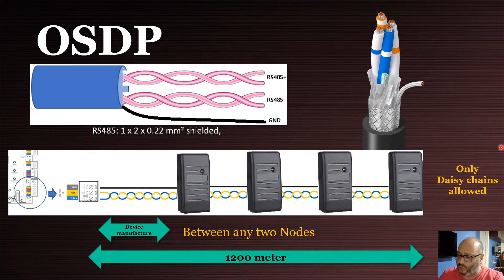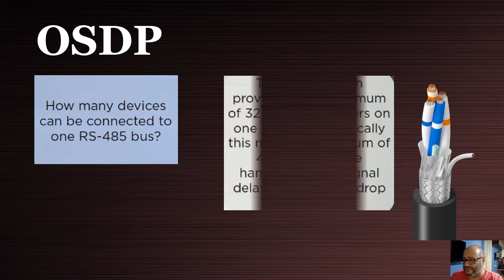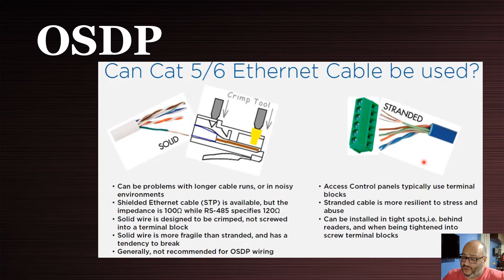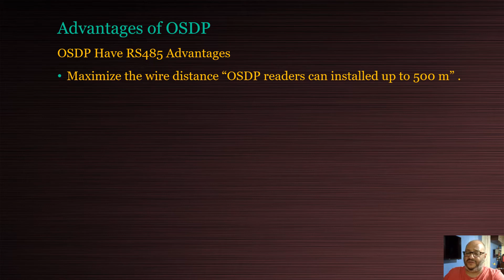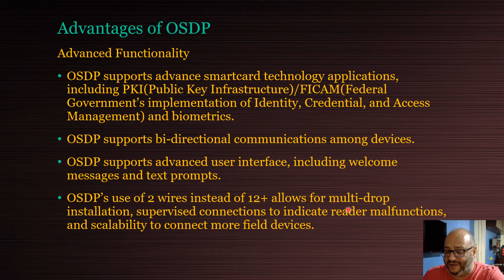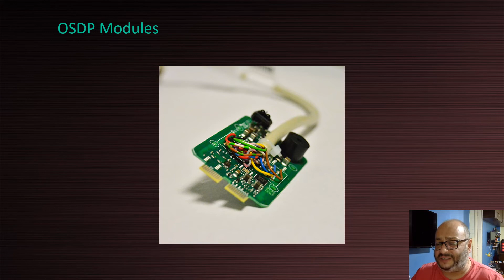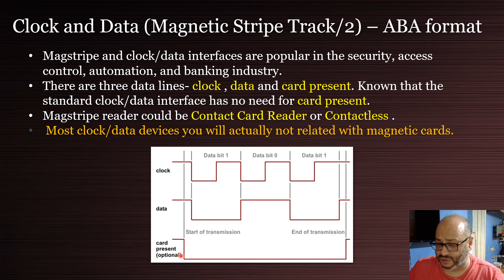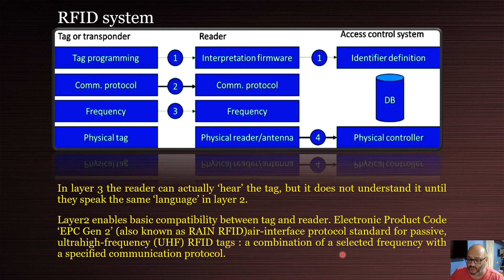Credentials and Readers (3) | OSDP \ ABA \ RFID System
OSDP \ ABA \ RFID System